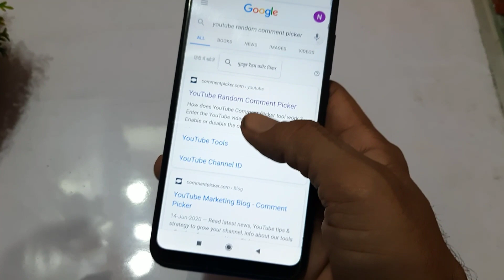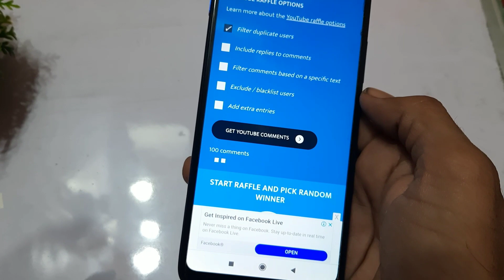Lg g8x - Giveaway 🔥🔥 😃😃| Lg G8x Thinq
Dosto Maine is  video me Lg g8x ka giveaway kiya hai or pichle lg g8x giveaway  video  ka winner bhi nikala hai.